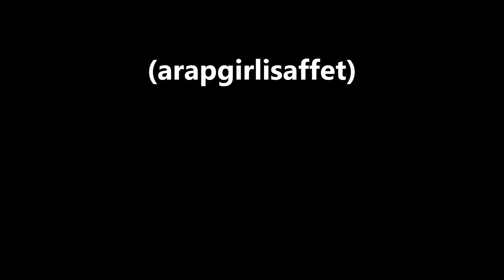Bülent Ersoy Akşam dönüşü geçtim o esrârlı bağından (arapgirlisaffet)